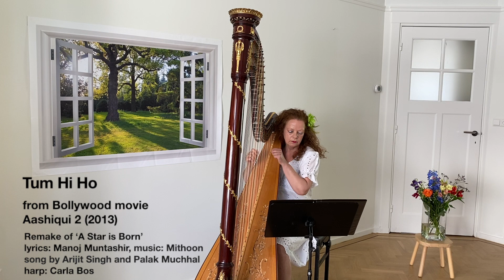Tum Hi Ho - Bollywood Music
Carla Bos, harp